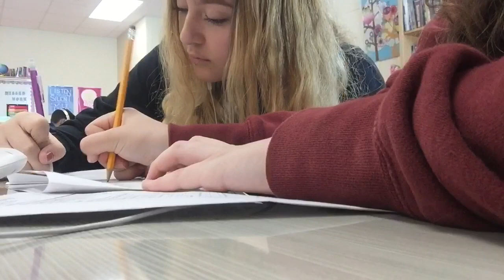I vlogged at school (Highschool vlog)...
Always remember to spread positivity no matter what and always be happy because we only got one life and we got to make the most out of it!

FAQ:

Age: 14
Live: Texas
Editing: IMovie and Phonto
Camera: iPhone 6s